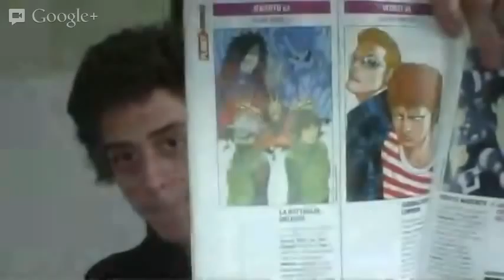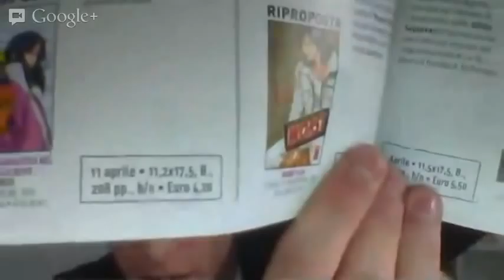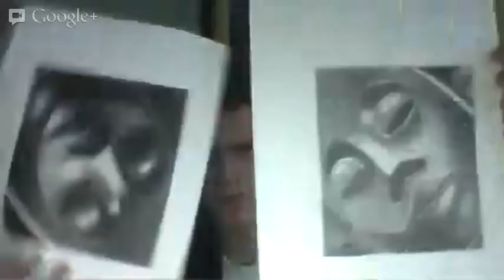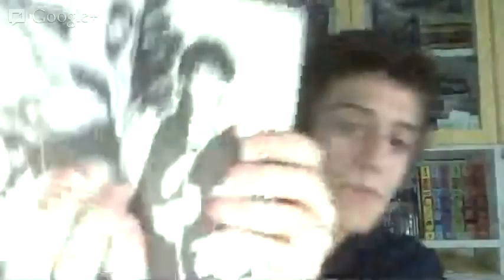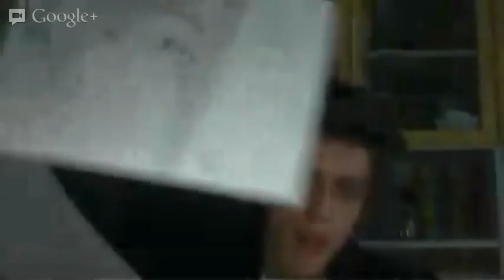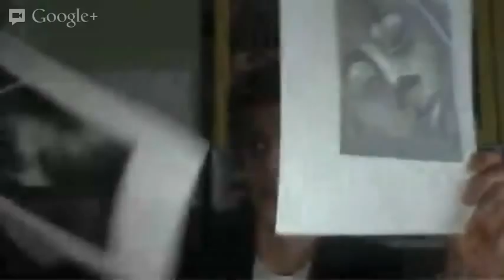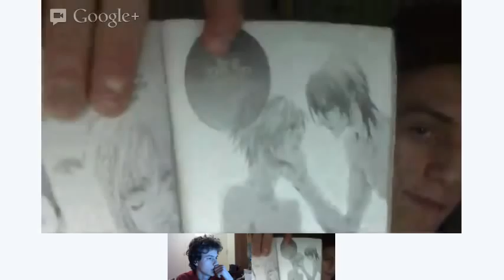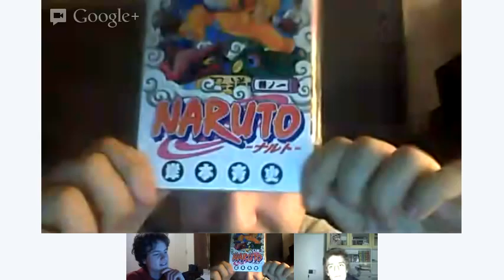Parliamo di naruto 2